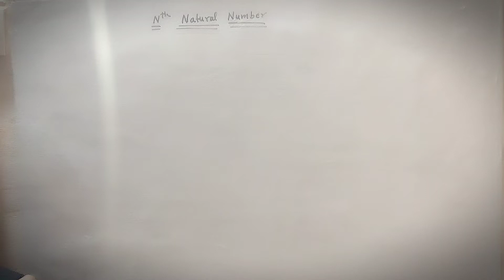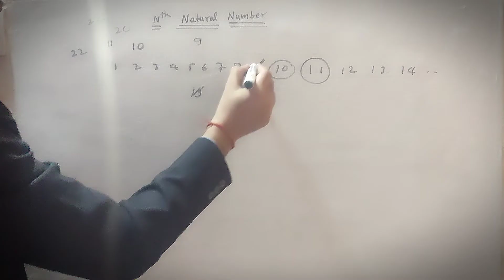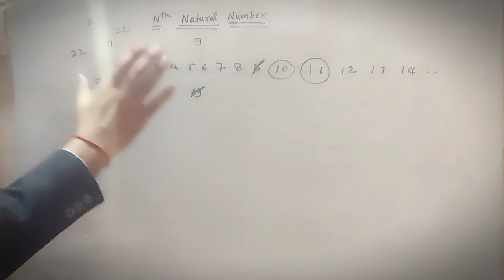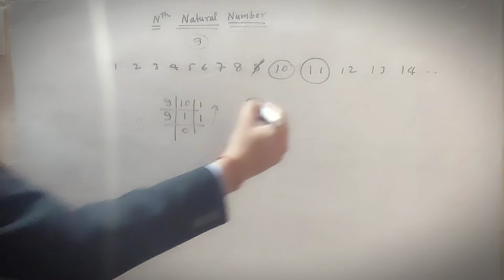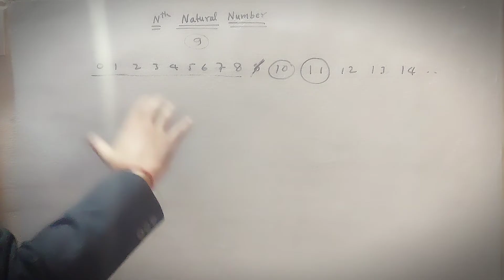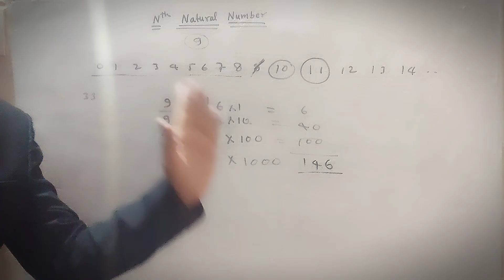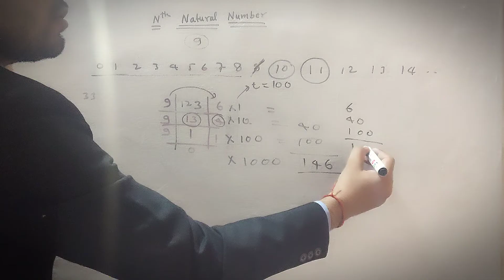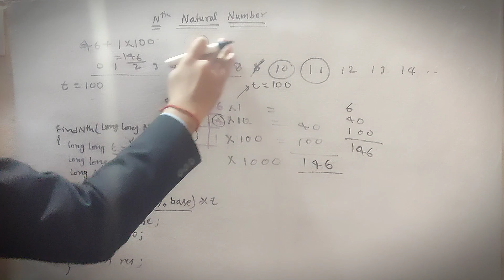Nth Natural Number, find Nth natural number after removing all number containing 9, Job preparations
Full Course of Physic for 11th - 12th in Hindi/English with all numerical and important questions for board and competitive Exams free.

बोर्ड और प्रतिस्पर्धी परीक्षाओं के लिए हिंदी / अंग्रेजी में 11 वीं और 12 वीं के लिए फिजिक्स का पूर्ण पाठ्यक्रम, सभी संख्यात्मक और महत्वपूर्ण प्रश्नों के साथ

Flintstop Led Flashing 7 Colour Changing Liquid Activated Mug
Decora Craft Poly Resin Buddha Incense Smoke Burner
Skylofts Horse Chocolate Decoration Piece Gift
Teddy Bear with Neck Bow
Chocozone Kissing Couple on Bench
Genuine High Quality Leather Wallet,Keychain & Pen Combo
Gold Plated Pen Card Holder with Watch and Key Ring
Common products.
Ray-Ban UV protected Aviator Unisex Sunglasses
FB fashion bag for laptop
32 Ltr Bag for general Use
Ethinicia Garden Green Net 75%(15X12ft)

Women's/Girls Special
Women's silk saree
Women's Handbag
Women's crepe Straight Kurta
Traditional Patiala Salwars
Women's net Lehenga Choli
Women's Plain Regular fit Top
Women's Anjali Gold Fashion Sandals
Women's Maxi Dress
Fashion Latest Combo Design Pearl Necklace Set for Women
Women's Fabric Sports Shoes
SEVEN Watches for Women Business Quartz
MI Fashion Matte Nail Polish

Men's/Boys Specials
Men's Cotton Boxers
Men's Regular Fit T-Shirt
Men's Slim Fit Jeans
Men's Cotton Scarf for Head and Neck
T-Rock Men's Sports Shoes
FLITE Men's Black Red Flip Flops Thong Sandals
Men's Fashion Leather Belts with Automatic Ratchet
Men's Slim Fit Joggers
Men's Regular Fit Shirt
Punjabi Mens Kada
Men's Black Athletic and Outdoor Sandals
Leather Wallet Mens